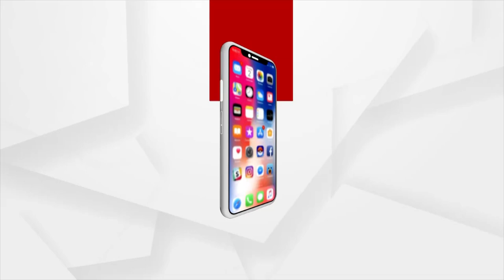ଅଦିନିଆ ବର୍ଷାରେ ବେହାଲ ଚାଷୀ କୂଳ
ଅଦିନିଆ ବର୍ଷାରେ ବେହାଲ ଚାଷୀ କୂଳ। ହେକ୍ଟର ହେକ୍ଟର ଚାଷ ଜମିରେ ଭାସୁଛି ଧାନ ଫସଲ । ଚାଷ ଜମିରେ ପାଣି ଲହଡି ମାରୁଥିବାରୁ ଧାନ ସମ୍ପୂର୍ଣ୍ଣ ନଷ୍ଟ ହେଲାଭଳି ସ୍ଥିତିରେ। ଏଭଳି ଅଦିନିଆ ବର୍ଷାରେ ଧାନ ଫସଲ ନଷ୍ଟ ହୋଇଯାଇଥିବାରୁ ମୁଣ୍ଡରେ ହାତ ଦେଇଛି ଚାଷୀ ।